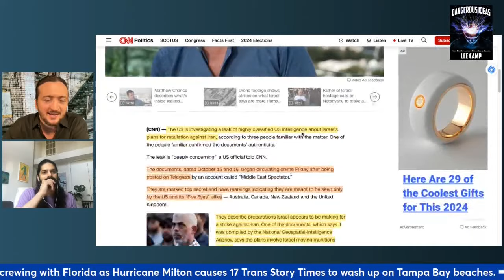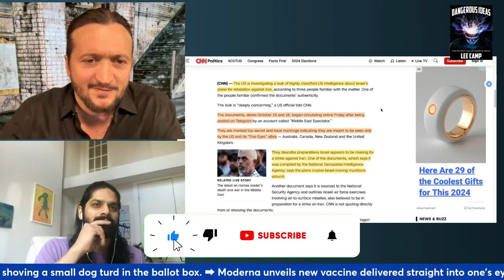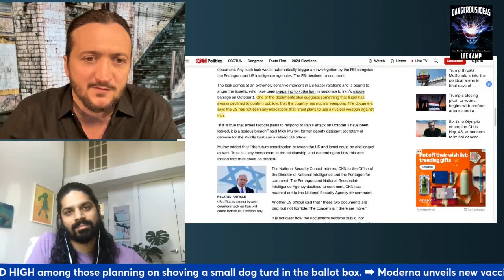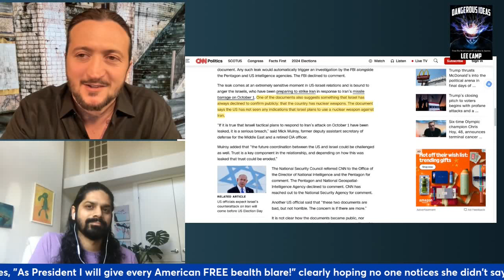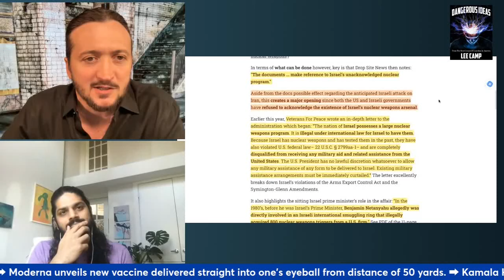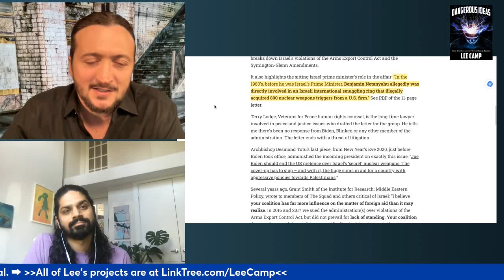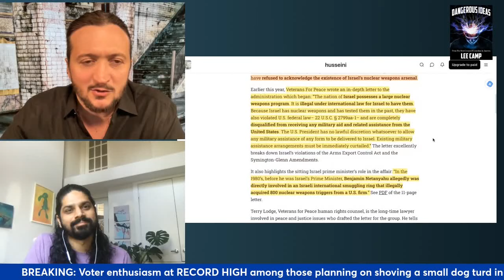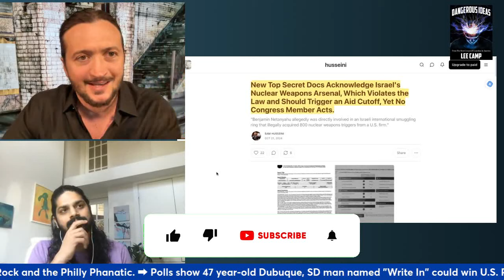U.S. Involvement Revealed By Leaked Docs!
Leaked documents exposing the United States' deep involvement in strategic alliances with Israel.